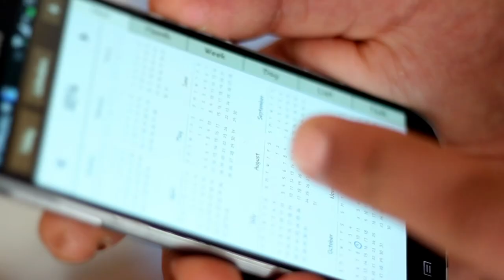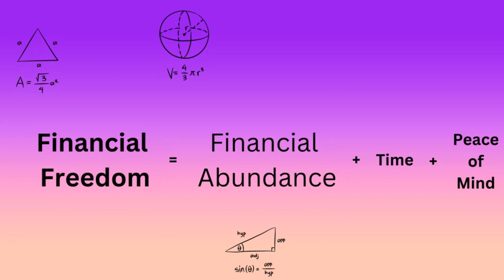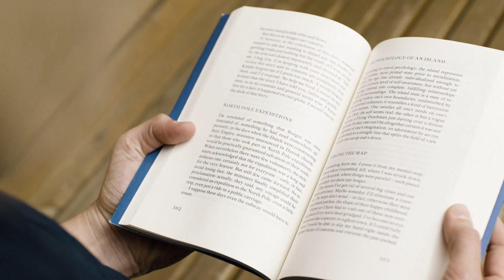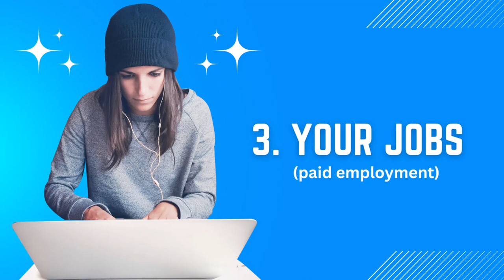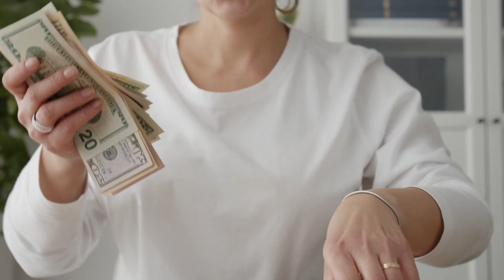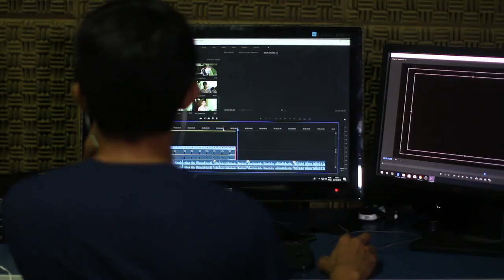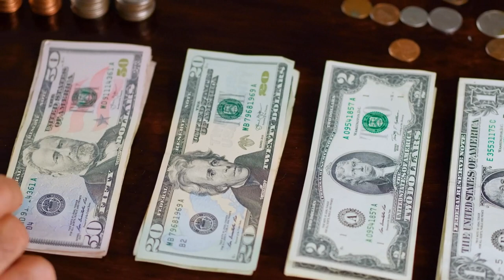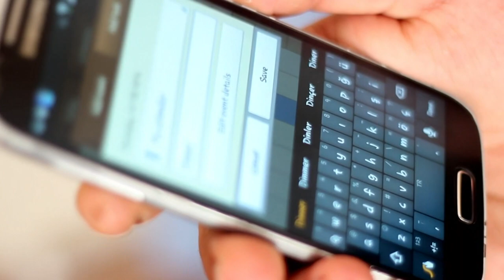Businesses that Never Fail? 4 Businesses with Amazingly Low Failure Rates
There is no way you will watch this video and your financial situation remain the same, this video contains easy methods to make money in 2023

Our videos are aimed at:
1) making you laugh and learn
2) help you forget your sorrow with a good laugh
3) proving to you that no matter - there is always a away out

& when you share our videos you`re not only helping our channel grow  but you`re also impacting someone else`s life.

Thank you all for your continuous support, it means a lot. I cherish you all those who support me.